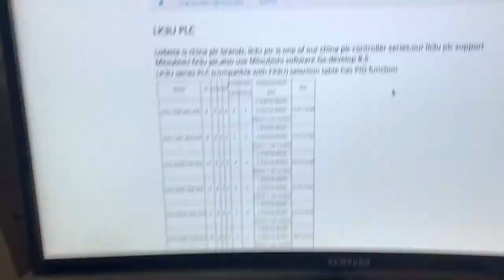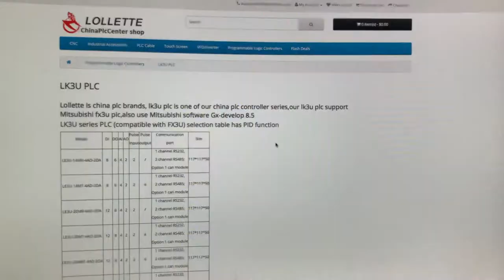LK3U-48MR/MT-10AD-2DA plc controller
LK3U-48MR/MT-10AD-2DA 24 input 24 output plc controller rs485 RTC
Operating humidity 10%RH~90%RH( No condensation )
Air requirement  No corrosion, no dust
working voltage DC24V ± 10%
Working current  1A
Program software GX-Developer/GX-Works2
Maximum step 32000
Communication port1 RS232: program download, man-machine interface communication; programming port protocol, default baud rate 19200
Communication port2 RS485: man-machine interface communication, various instrument communication; default programming protocol, default baud rate 19200,
Communication port3 RS485: man-machine interface communication, various instrument communication; default programming protocol, default baud rate 19200,
Input  DC24V NPN
Output  Transistor：DC24V NPN（500mA）；Relay：AC250V/DC30V；3A
AD 0-10V
DA 0-10V